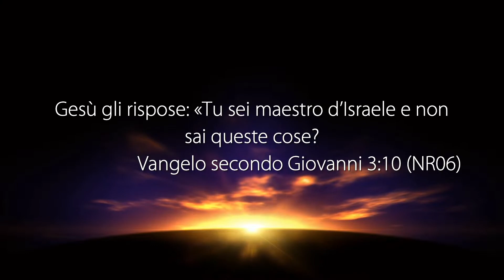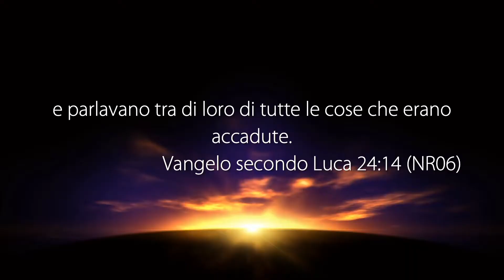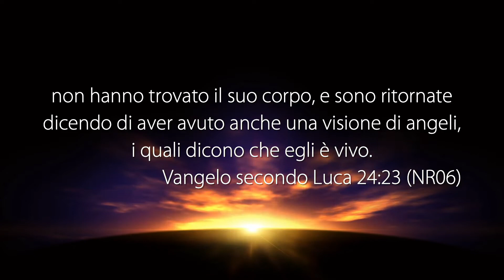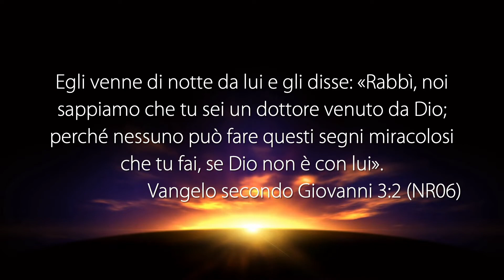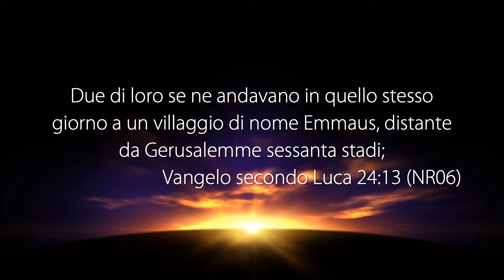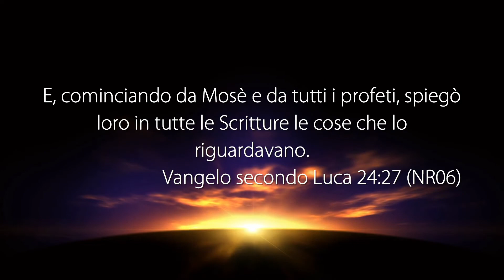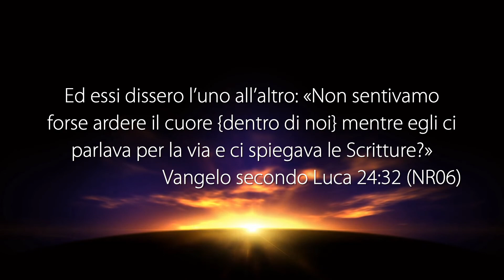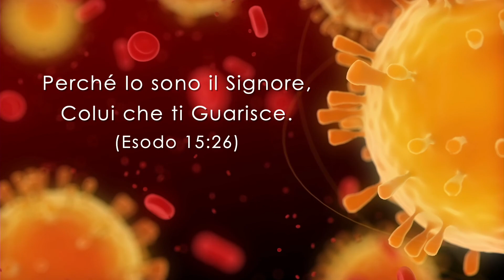La Voce del Pastore “VUOI FARE LA VOLONTÀ DI DIO?” - 20 Maggio 2020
Riflessione Quotidiana registrata negli studi televisivi di Parole di Vita - Polla (SA) il 20 Maggio 2020

Il Messaggio di Oggi: “VUOI FARE LA VOLONTÀ DI DIO?”

• Giovanni 7:17
• Giovanni 3:11
• Giovanni 3:10
• Luca 24:13
• Giovanni 19:25
• Luca 24:14
• Luca 24:23
• Luca 24:26-27
• Luca 24:32
• Giovanni 3:1
• Giovanni 3:2
• Giovanni 7:17
• Giovanni 3:3